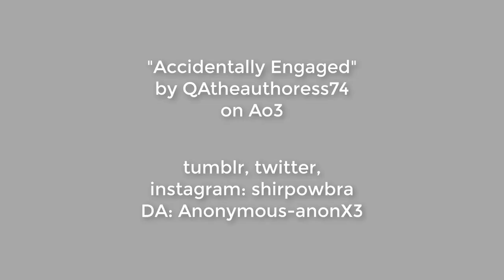cha cha real smooth (Monkie Kid fan animatic)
I've done this before the premiere of season 3 to distract myself from spoilers lol.

To be honest, this has been buried in my W.I.Ps but was too lazy to finish. Loved this fanfic and y'all should read it cause it's sweet. Whenever I'd need a good ol' fluff, I'd reread this fic over and over. This and that one huntlow fic.

Anywho, finally got around to finishing the new season, as always, phenomenal job Flying Barks, go give yourself a huge pat in the back.

Follow me for Art:
shirpowbra on tumblr, insta, twitter
Anonymous-anonX3 on DeviantArt
(I have commissions open, so if interested, dm me uwu)

the huntlow fic I was also talking about (if you're interested lol)